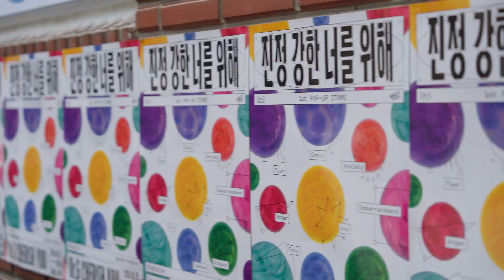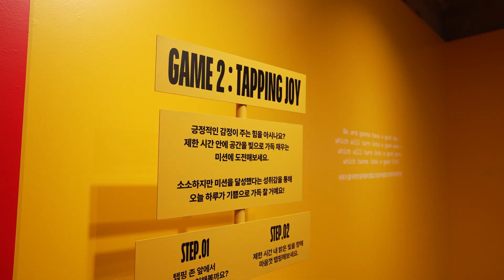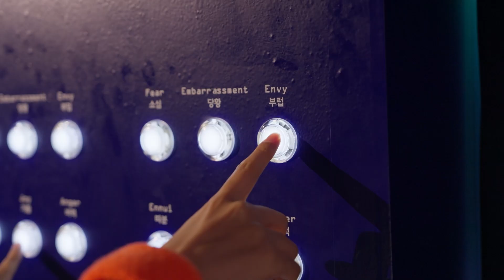[성수동 닥터지 팝업] 진정 강한 나를 위해 : Dr.G CHERISH YOU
[닥터지 1st 팝업스토어]
진정 강한 너를 위해: Dr.G CHERISH YOU
닥터지와 영화 '인사이드 아웃2' 아 손잡고,
내면의 감정들과 마주하며
'진정 강한 나'로 성장하는 여정을 경험해보세요.

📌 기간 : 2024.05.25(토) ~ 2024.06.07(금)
📌 장소 : STAGE35 성수 (서울 성동구 연무장길 35)

앞으로도 기초 케어 꿀팁들! 많은 소개 드리도록 하겠습니다.